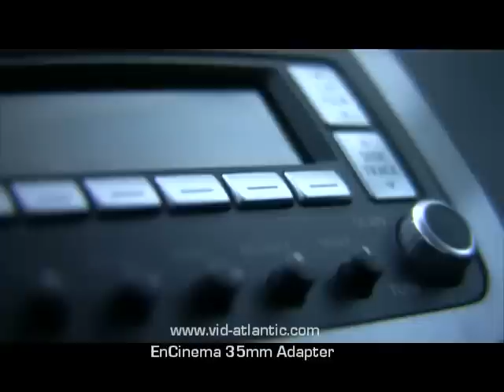Cheap 35mm DOF Adapter ENCINEMA 35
The smallest, most lightweight and cheapest professional 35mm Adapter turns your regular video camera into a 35mm motion picture movie camera. It allows you to attach EOS Still photography lenses to your DV or HD camera. For Cameras with a 37mm and 43mm front thread ring size. Only Available at